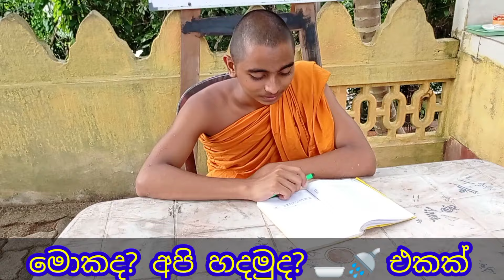ඒ අයත් ඔබේ තුරුලේ හුරතල් දරුවන් වාගෙම හුරතල්... එහෙම හිතන හිත් තමයි අඩු.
එකතු වෙන්න ආවාසය ගොඩනඟන්නට 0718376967  whatsapp . imo